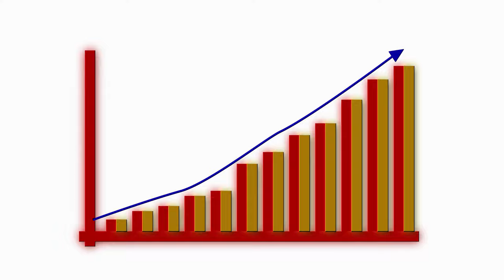यह बैंक दे रहा है 30 लाख का Loan | लोन कैसे ले Without CIBIL Score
Video Topic : -
citibank se personal loan kaise le
citibank se business loan kaise le
minimum document me loan kaise le
without cibil score ka loan kaise le
bina income proof ke personal loan kaise le
citibank se loan kaise le
loan nhi mil rha
loan lene wala bank
bina income proof ke loan kaise le

Saurabh Raja
From - Banka Bihar(India)